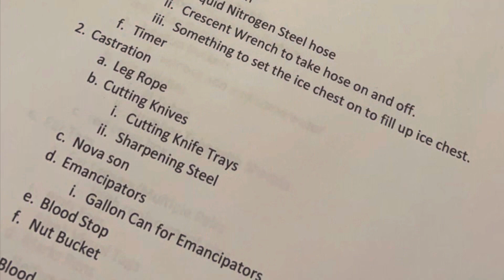Skelton Beef Company Calf Working Highlights